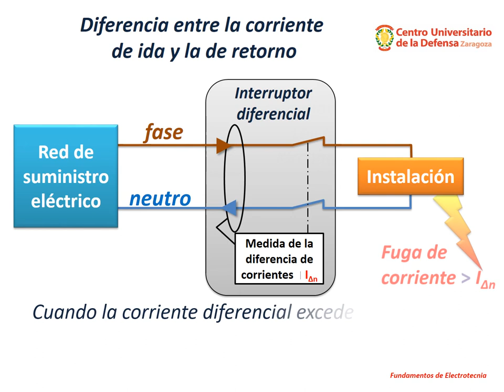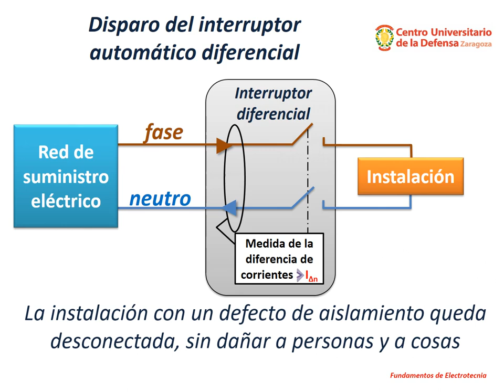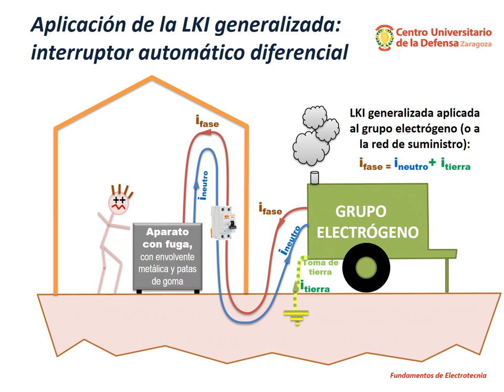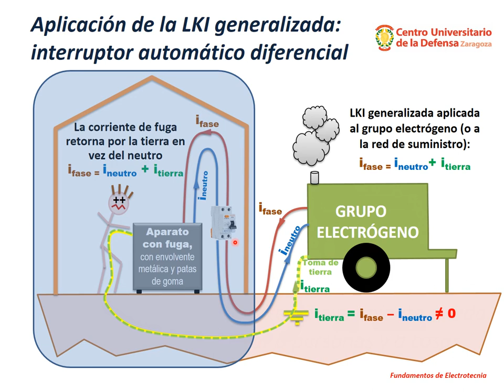Electrotecnia - Tema 1, #2:💡¿Por qué nos protege 👷 un interruptor automático diferencial? ⚡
En estos días de confinamiento 🤒 debido al COVID-19 😷, he preparado este 🎬 corto 🎬 que explica mediante animaciones el principio de funcionamiento del interruptor automático diferencial y que fomenta el trabajo 👷 de forma segura con la electricidad ⌁☠  ⚡.

1) ¿Por qué nos protege el interruptor diferencial?
Su principio se basa en la ley generalizada de Kirchhoff de la corriente.
El interruptor desconecta el circuito cuando la diferencia entre la corriente de ida y la de vuelta de la instalación excede la sensibilidad del interruptor del diferencial, que es 30 miliamperios (en valor eficaz) en viviendas.
El fabricante rotula la sensibilidad del interruptor con las letras IΔn

Si quiere saber más sobre los interruptores automáticos, pueden ver otros vídeos como los que enlazo a continuación:

2) Veamos un caso en el que el interruptor diferencial está instalado entre la red de suministro eléctrico y una instalación eléctrica como puede ser el circuito de alumbrado de una vivienda.
Fijémosnos en la diferencia entre la corriente de ida y la de retorno de la instalación.
La diferencia entre la intensidad del conductor de fase y de neutro es la corriente que fuga de la instalación.
En condiciones normales, la corriente de fuga es mucho menor que la sensibilidad del diferencial.
Pero la humedad, un deterioro de la instalación o un fallo humano puede causar un fallo del aislamiento que provoque una gran fuga de corriente.
Esa corriente de fuga normalmente retorna a la red de suministro por el edificio y por la tierra circundante a la instalación.

3) Cuando la corriente diferencial excede la sensibilidad IΔn del diferencial, el interruptor se dispara, desconectando la instalación de la red de suministro y protegiendo personas y cosas.

4) La instalación con un defecto de aislamiento queda desconectada, sin dañar a personas y a cosas
Entre el interruptor automático diferencial y la red de suministro suele instalarse un interruptor magnetotérmico, que protege frente a cortocircuitos y sobrecargas.
En muchos países, los interruptores magnetotérmico y diferencial son obligatorios en las instalaciones eléctricas de las viviendas.

5) Para mayor claridad, veamos en detalle una instalación alimentada con un grupo electrógeno, cuya masa debe estar conectada a tierra por normativa. Si la alimentación fuese de la red de suministro, la tierra estaría conectada en el transformador de distribución.
Ley generalizada de Kirchhoff de la corriente, aplicada al grupo electrógeno (o a la red de suministro):
La suma de corrientes saliendo del grupo electrógeno es igual a la suma de corrientes entrantes.
Es decir: la intensidad de la fase es igual a la intensidad del neutro más la intensidad de la tierra
Cuando no hay fugas de corriente en la instalación, la intensidad de la fase es = a la intensidad del neutro porque retorna toda la corriente por el neutro.

6) Si hay un defecto de aislamiento en un aparato con carcasa o envolvente metálica y ésta no está conectada a tierra, una persona podría sufrir una descarga eléctrica al tocar la carcasa.
Esta descarga retornaría por el edificio y la tierra hasta el grupo electrógeno (o transformador de distribución).
Si la corriente de fuga por tierra (es decir, la intensidad de fase menos la de neutro) supera, en valor eficaz, la sensibilidad del diferencial, 30 mA en instalaciones domésticas, el interruptor diferencial desconectaría la instalación, protegiendo personas, instalaciones y bienes).

Nota: Este vídeo se creó para ilustrar la Ley Generalizada de Kirchooff de la corriente en la asignatura de Fundamentos de Electrotecnia, impartida en el Centro Universitario de la Defensa. Academia General Militar. Zaragoza (España).